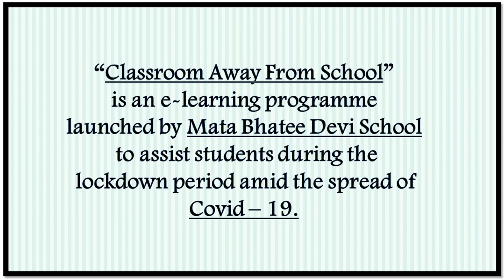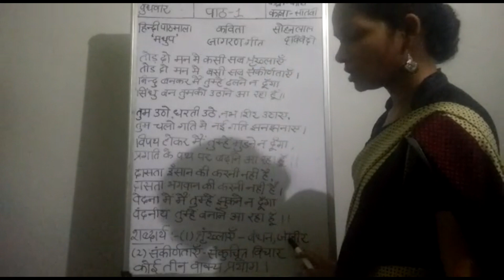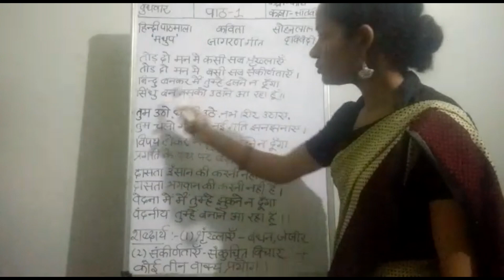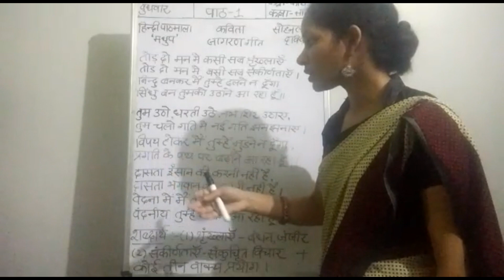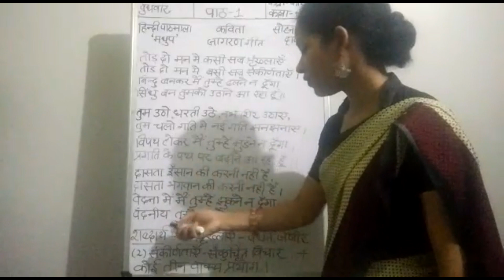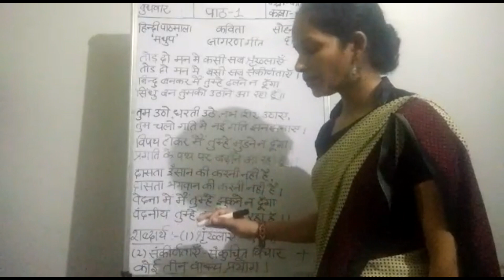15/04/2020 - VII - Hindi : Ch - 1 Jagran Geet